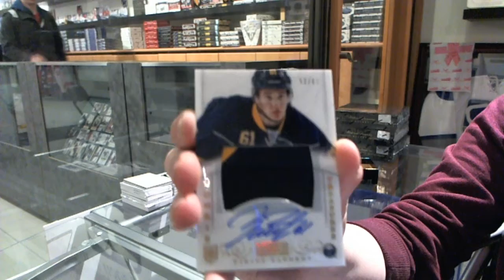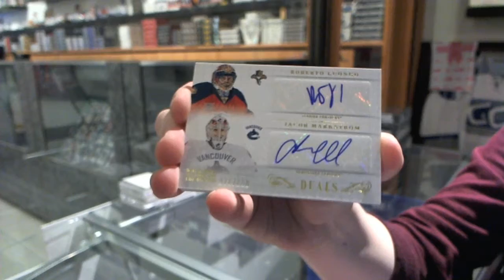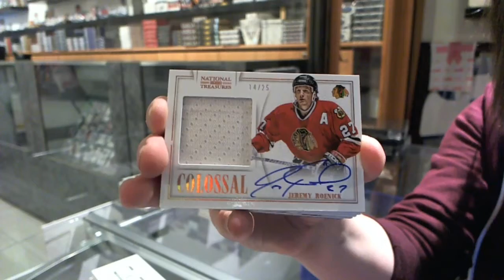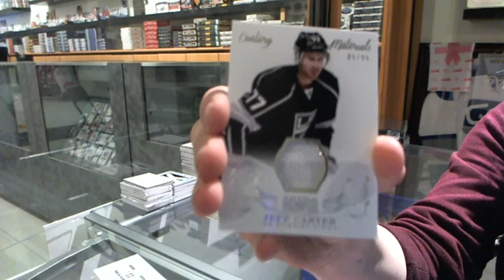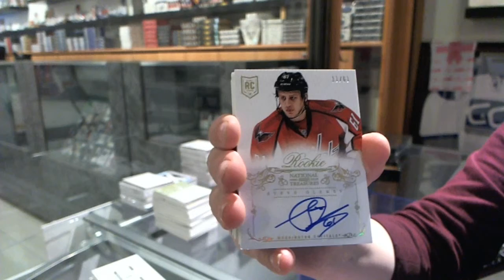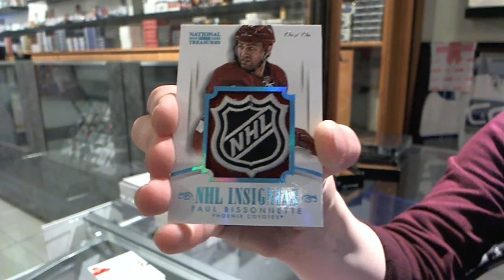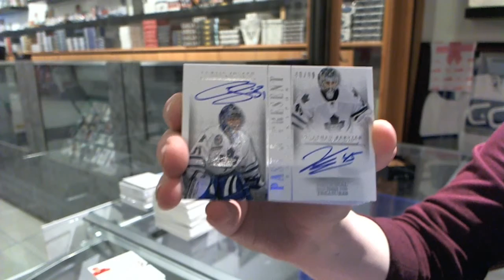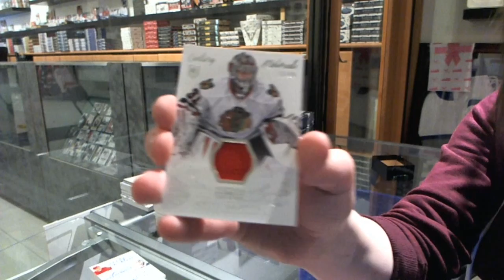13-14 National Treasures 4 Box Case Break - C&C #4439